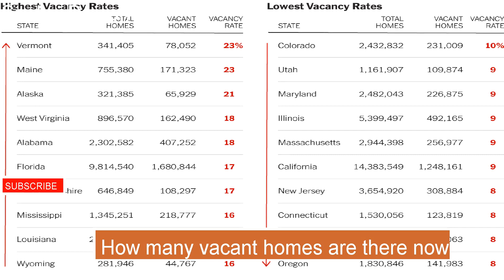Even China's 1.4 billion population can't fill all its vacant homes, former official says